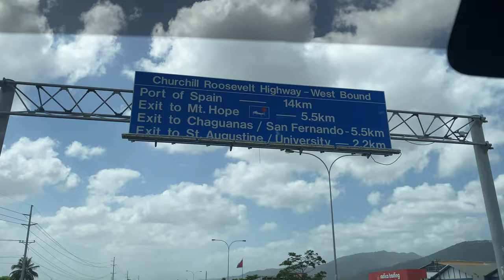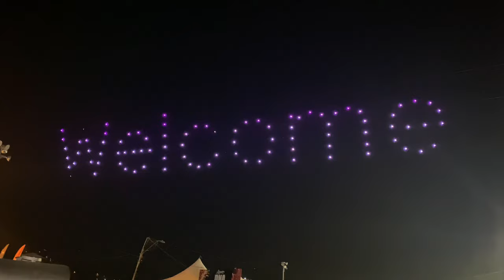CARNIVAL WEEK IN TRINIDAD 🇹🇹 // SIGHTSEEING IN TRINIDAD // MARACAS BAY // THE PHOEBE WAY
Foods you should try in Trinidad:
Fresh Coconut Juice
bake and shark
DOUBLES!
Kingfish with mashed potatoes
boiled corn
rice and peas
EVERYTHING TASTES GOOOOOD

Places you should see in Trinidad/Things you can do apart from Carnival:
Chaguanas Market
Debe Market
Hanuman Murti Temple
Three Pools Hike - Blanchiseusse
Maracas Bay View
Maracas Beach

Best Hotel in Trinidad is Kapok Hotel
Best Car Rental is Enterprise